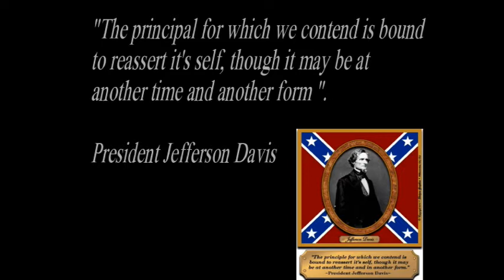MUSIC: The Neville Brothers - Sons and Daughters